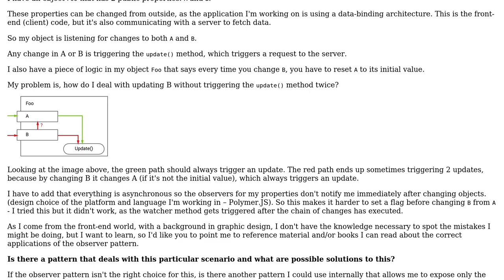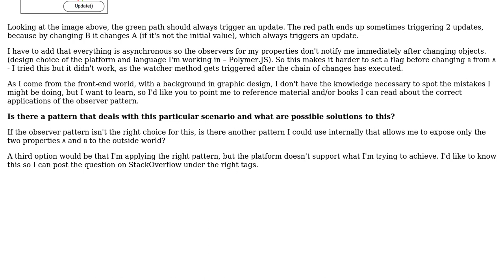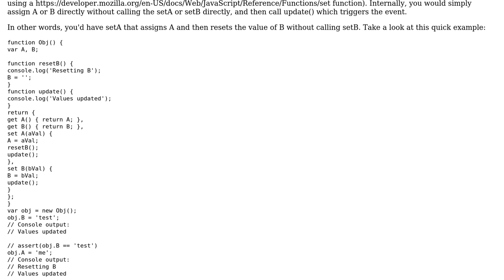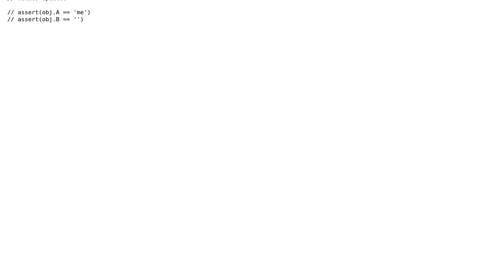Software Engineering: Observer pattern: Prevent multiple firings on changed internal property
With thanks & praise to God, and with thanks to the many people who have made this project possible! | Content (except music & images) licensed under CC BY-SA | Music | Images & others | With thanks to user Neil user gbjbaanb user Cristian and the Stack Exchange Network Trademarks are property of their respective owners. You are responsible for your own actions.